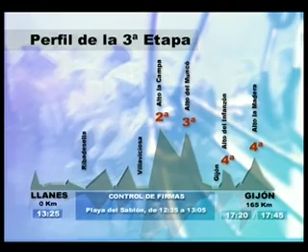2ºEtapa_Llanes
Vuelta Ciclista a Asturias 2000